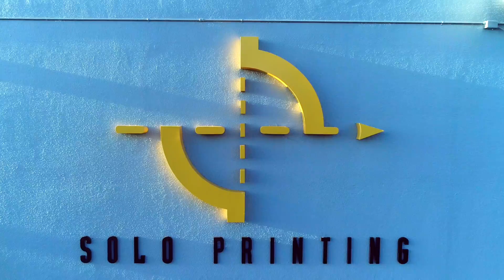Solo Printing - Cinematic Corporate Video